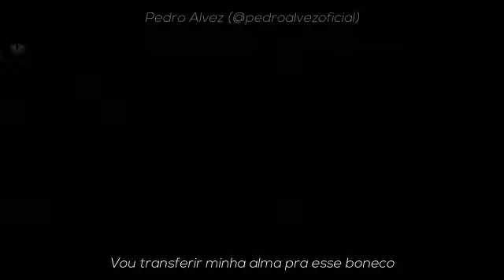1 HORA - Rap do Chucky (Brinquedo Assassino) - VOU BRINCAR COM VOCÊ | NERD HITS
1 HORA - Rap do Chucky (Brinquedo Assassino) - VOU BRINCAR COM VOCÊ | NERD HITS

1 HORA - Rap do Chucky (Brinquedo Assassino) - VOU BRINCAR COM VOCÊ | NERD HITS

1 HORA - Rap do Chucky (Brinquedo Assassino) - VOU BRINCAR COM VOCÊ | NERD HITS

1 HORA - Rap do Chucky (Brinquedo Assassino) - VOU BRINCAR COM VOCÊ | NERD HITS